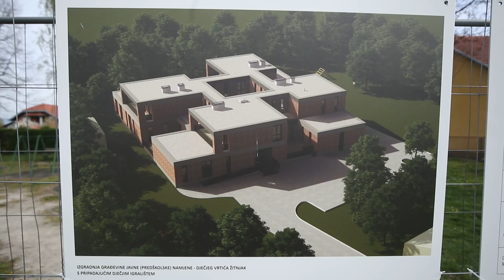Tomašević položio kamen temeljac za izgradnju Dječjeg vrtića Zrno na Žitnjaku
Gradonačelnik Tomislav Tomašević položio kamen temeljac za izgradnju Dječjeg vrtića Zrno na Žitnjaku.